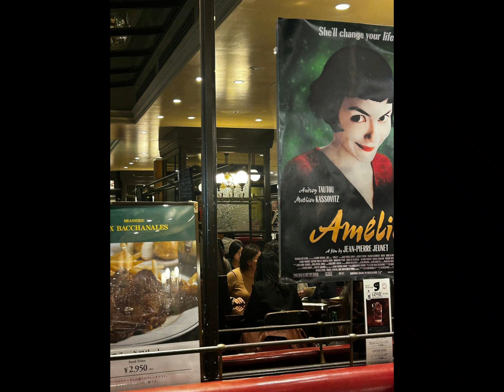Tokyo continues to unfold & amaze